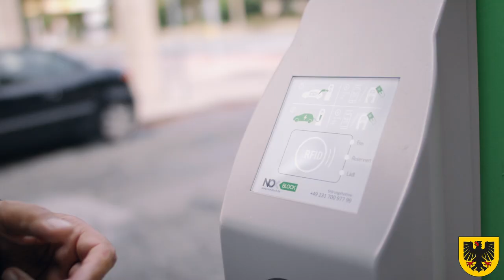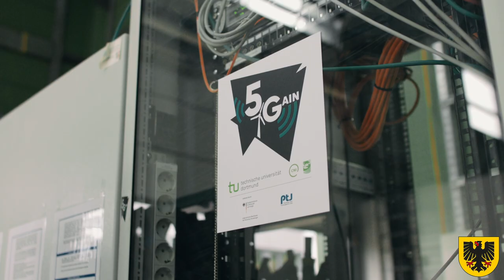Sommertour 2021: "Dortmund wird einfacher"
Am sechsten Tag der Sommertour von Oberbürgermeister Thomas Westphal stand alles im Zeichen von Digitalisierung, Vernetzung und Zukunftstechnologien. Thomas Westphal besuchte Institute und Unternehmer*innen in Dortmund, die innovative Lösungen für Themen des Alltags und Herausforderungen der Zukunft entwickeln.